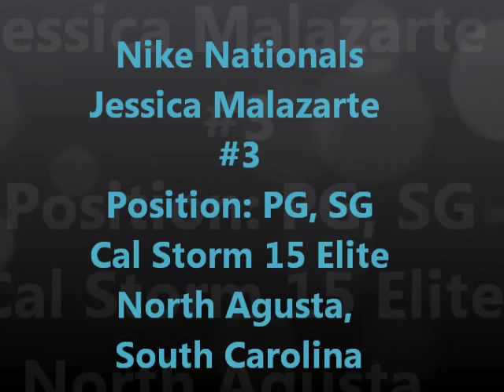Jessica Malazarte (Nike Nationals Highlights) 2013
Cal Storm 15 Elite (2013)
Nike Nationals in North Augusta, South Carolina
Currently attending Bishop Montgomery (Class of 2017)